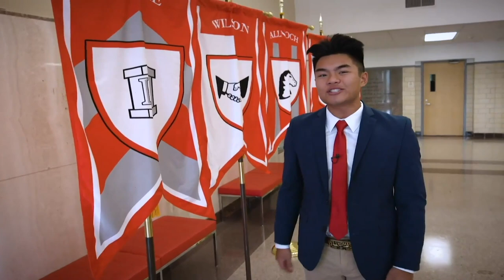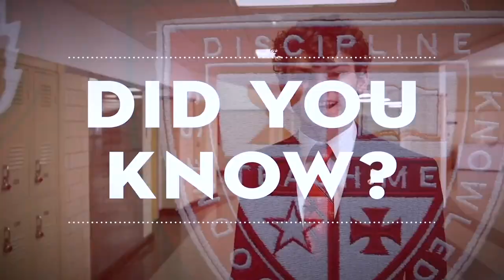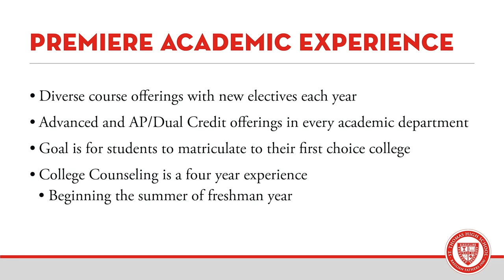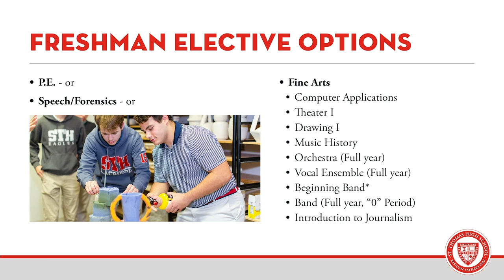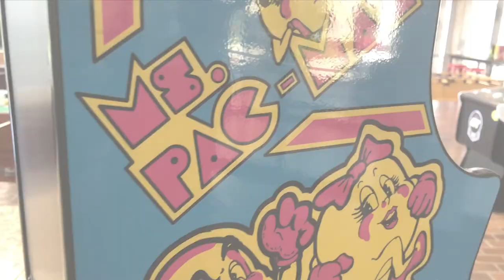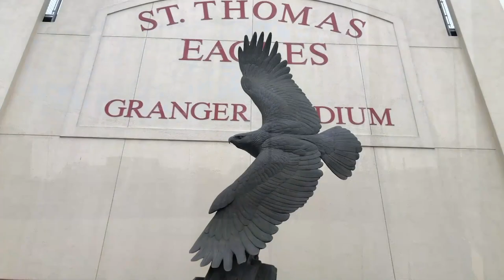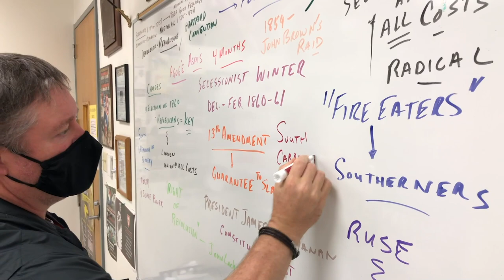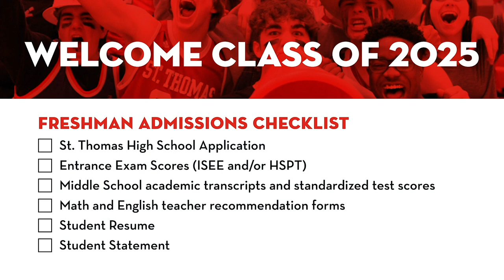St Thomas High School - Open House 2020 Virtual Tour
Please make sure you are logged in to a Google/YouTube account in order to participate in the live chat feature.

St. Thomas High School is proud to present OPEN HOUSE SERIES/VIRTUAL. St. Thomas is happy to offer an opportunity for prospective 8th grade families toSt. Thomas High School is proud to present OPEN HOUSE SERIES/VIRTUAL. St. Thomas is happy to offer an opportunity for prospective 8th grade families to LEARN, CONNECT, and EXPERIENCE the 120-year-old, premier educational tradition offered at St. Thomas High School. This virtual Open House opportunity will be offered on Sunday, December 6 at 1:00 pm – 2:00 pm. During Open House, prospective families and students will have the opportunity to learn about our college preparatory curriculum and the vision and future of St. Thomas High School from our school leaders. Virtual Open House attendees will walk a typical freshman schedule and visit with our award-winning faculty and staff, who will show you first-hand what makes our curriculum and educational experiences the best in the city. Additionally, prospective families and students will be able to learn about the 30-plus student clubs and organizations, connect with our 12 athletic teams, and visit our new Joplin athletic facilities.